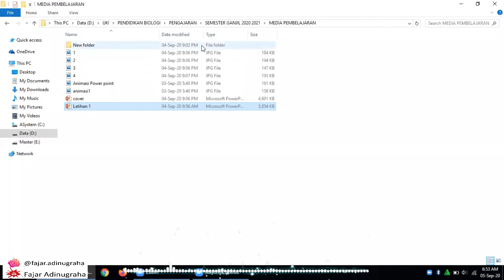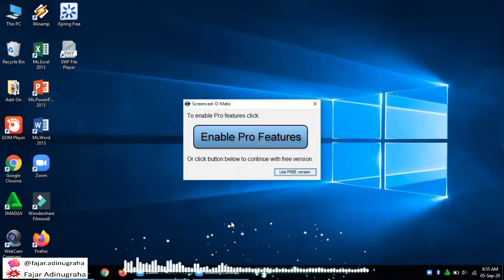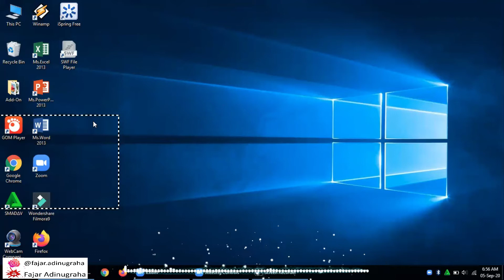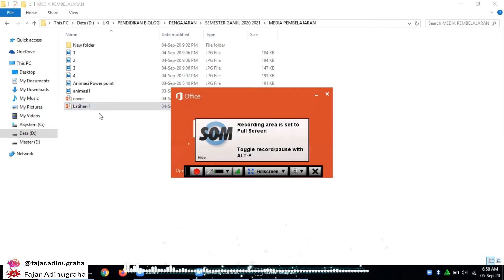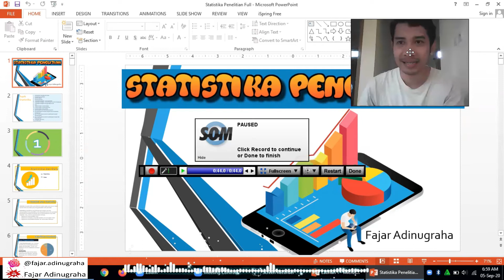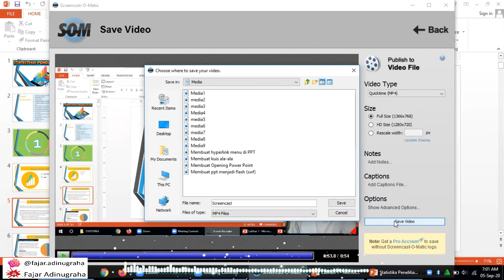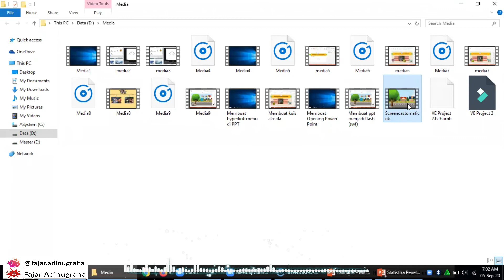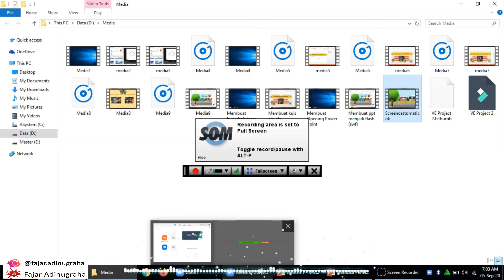Merekam Layar Presentasi pakai Screencast-O-Matic (SOM)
16. UAS